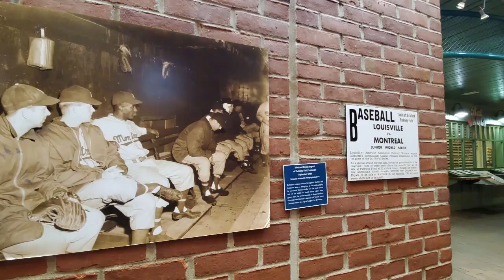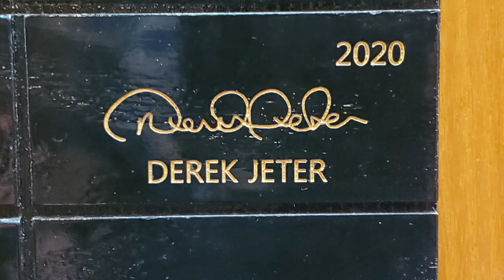Louisville Slugger Museum & Factory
Please join me, Bell and Andy from @BellsRidesAboardSeaBoss as we ride to Louisville, Kentucky from Horsehoe Bend RV Campground to visit and tour the Louisville Slugger Museum and Factory. This has been on my list for a long time. Did you know that the Louisville Slugger is the Official Bat of Major League Baseball and it was great to see how they are made. If you are in the area, I highly recommend you stop by and take the tour.